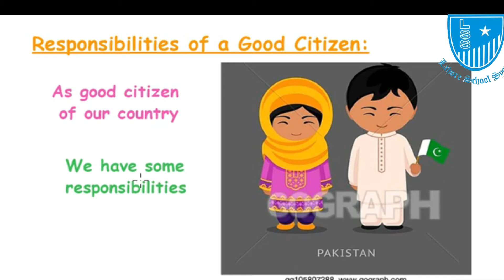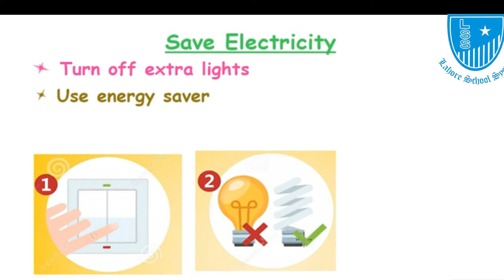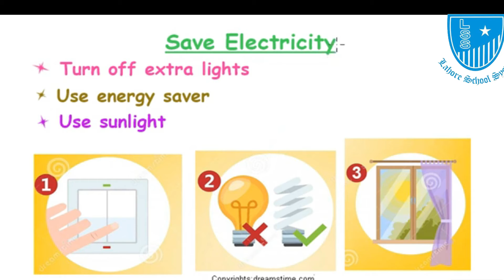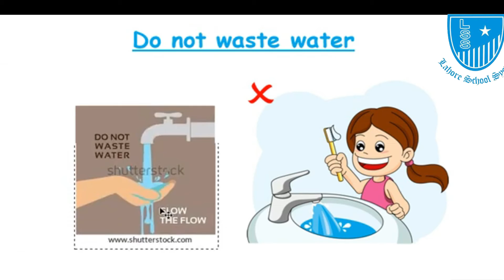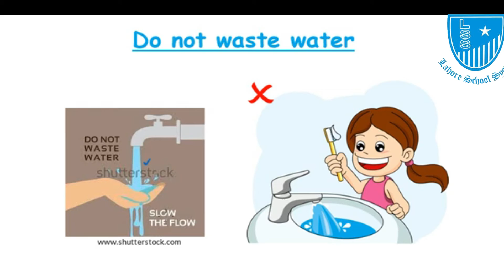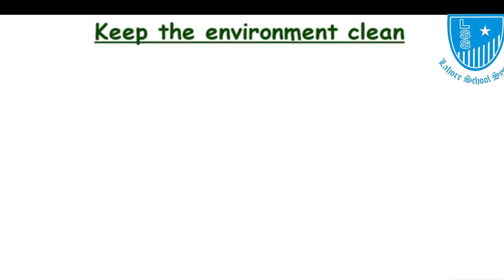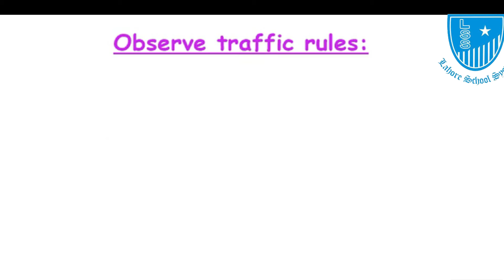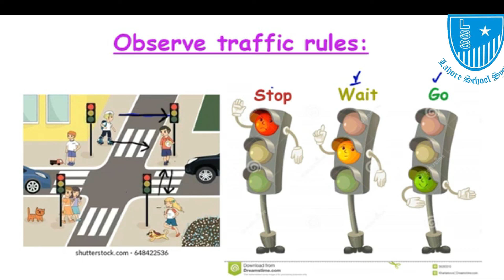Grade 2 Science Lecture 14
Responsibilities of a Good Citizen, Roles and Responsibilities